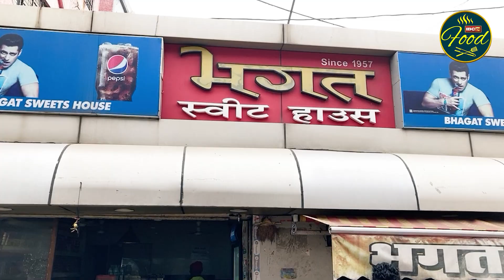यहां के छोले भटूरे एक बार खा लिए तो उंगलियां चाटते रह जाओगे | Best Chole Bhature | Raipur Food